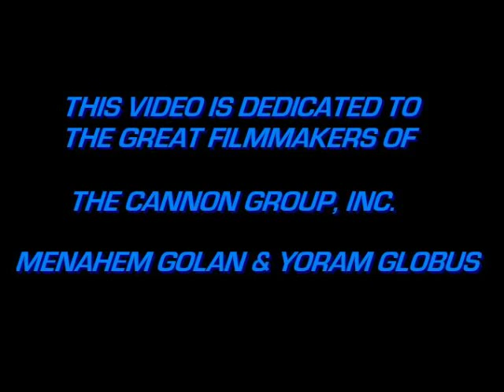The Cannon Years: A Tribute to Golan-Globus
Here is a tribute to Menahem Golan and Yoram Globus and some of there great films.  The Cannon Group was the biggest film company in the 1980's and did not deserve what it got.  Golan and Globus are fantastic filmmakers and their style will be sorely missed.  They made some films that are considered classics today such as "Missing In Action" starring Chuck Norris and "Death Wish 3" starring Charles Bronson.

Music: "Communion" (1989) end credits theme composed and performed by Alan Clarke.  I feel the gentle, yet awesome guitar work sets the right mood.